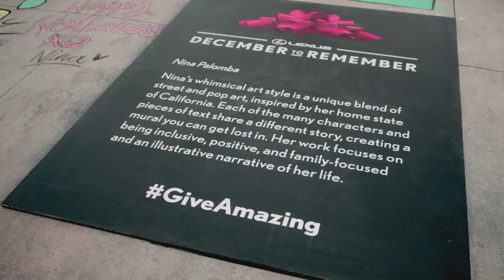The Art of the Driveway: Nina Palomba | Lexus Give Amazing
For over 30 years, Lexus has been celebrating driveway moments. But this year, driveways meant a lot more. Lexus selected six emerging artists to create an inspiring mural that reflects their community to bring joy and cheer across the country this season.

Nina Palomba’s whimsical art style is a unique blend of street and pop art, inspired by her home state of California. Her work focuses on being inclusive, positive, and family focused. As a LGBTQ+ advocate, Nina supports the community by painting uplifting murals, leading student workshops, and partnering with non-profits on dedicated programs.

For every socially distanced driveway moment shared on social media using the hashtag GiveAmazing, Lexus will donate to @ToysforTots_USA until January 4.